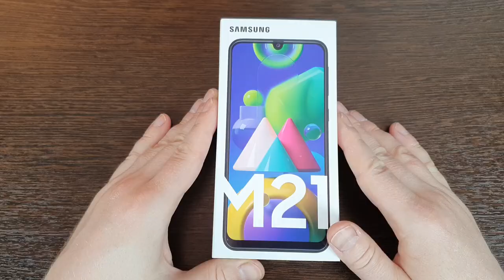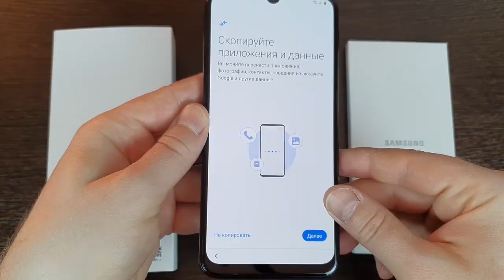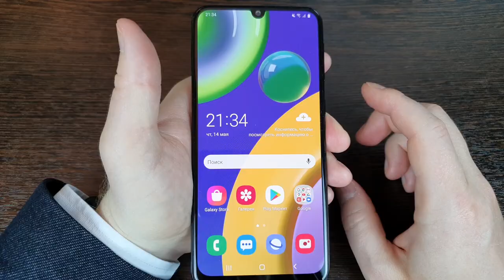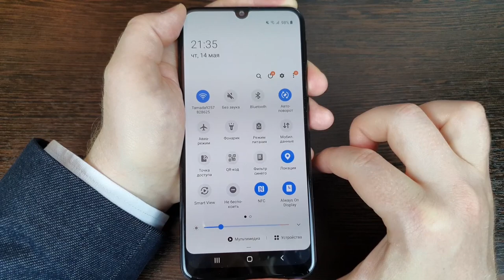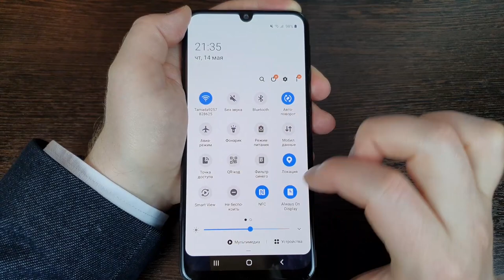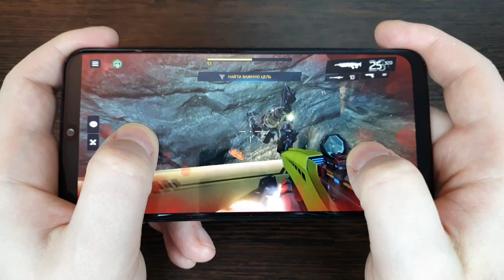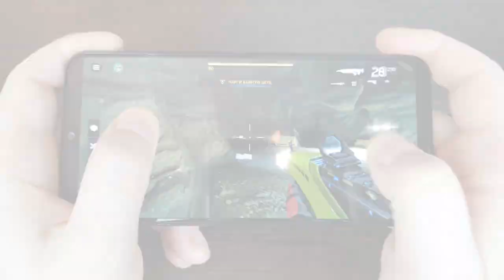Samsung Galaxy M21 - Распаковка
В районе 14 000 за достойный аппарат, где камеры на самом деле сносные. Может 4К 30к/с! Есть стабилизация для FullHD
500 руб. от Альфы упадёт вам, если заказать бесплатную дебетовую карту по моей ссылке
Реклама в обзоре актуальна, если у вас продажи по всей стране. Честный блог - это всегда лучше, чем самая красивая реклама без повода.
Автор и ведущий обзора: Евгений Донец
Майский привет Вячеславу Kasla!
НА ВОПРОСЫ ПО РАСПАКОВКЕ ОТВЕЧАЮ ТОЛЬКО НА КАНАЛЕ!